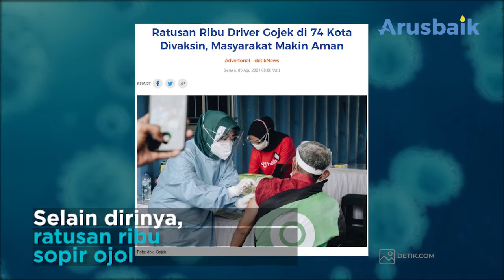Patut Ditiru Nih! Sopir Ojol Peduli Keselamatan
Sopir ojek online adalah salah satu pekerjaan yang berisiko terpapar virus Covid-19. Saat kita diam di rumah merekalah yang berbelanja berbagai kebutuhan kita.

Beruntung banyak dari mereka yang sadar untuk lebih menjaga dan memberikan perlindungan, baik bagi dirinya ataupun orang lain. Isoman saat merasa kurang sehat dan menjalankan vaksinasi. Sikap mereka patut kita tiru.

Sehat selalu para ojek online, terima kasih banyak atas bantuannya.
Tetap semangat!